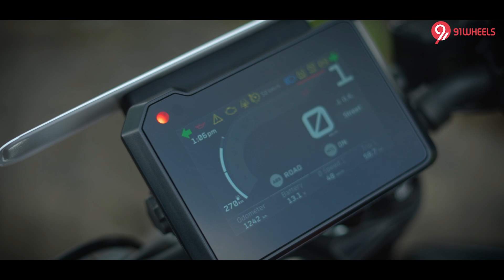2024 KTM 390 Duke Walkaround Video Review | See All Details Here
KTM India has finally launched the much-awaited third-gen of the 390 Duke in India. The new 390 Duke is priced at Rs 3.11 lakh ex-showroom, thus, making it considerably premium than the outgoing gen. Meanwhile, KTM has revised the whole motorcycle from its frame to engine to the features. In this short walkaround video, we show you the details of the newly launched bike in-depth. But, due to the embargo on review until 17th September, we can not tell you how the bike is to ride and should you buy it. Until our detailed review drops in 17th, enjoy this short walkaround detailed video review of the new 390 Duke.

✅ More about the new KTM 390 Duke:
➡️ Launch price is Rs 3.11 lakh
➡️New trellis frame chassis, new aluminum swingarm, & new riding position
➡️Adjustable suspension at both ends
➡️ Powered by a new 399cc, single-cylinder, liquid-cooled engine
➡️ Loaded with features like TFT colour console, LED lights, Bluetooth connectivity
➡️ Competes with the TVS Apache RTR 310 & BMW G 310 R